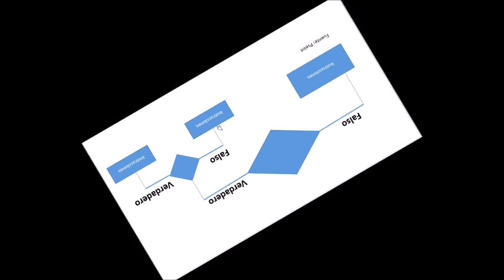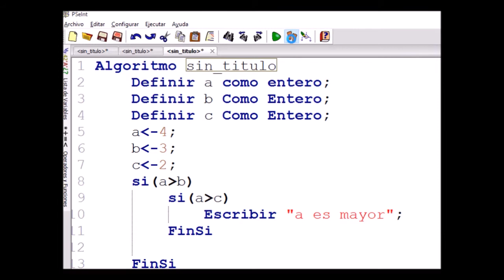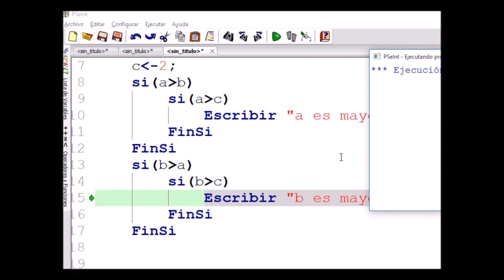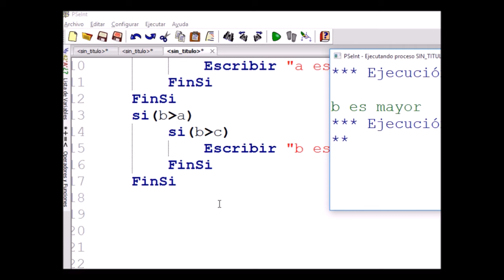Curso de Programación en Pseint. Condicionales Anidados